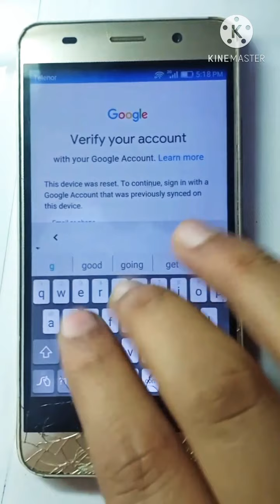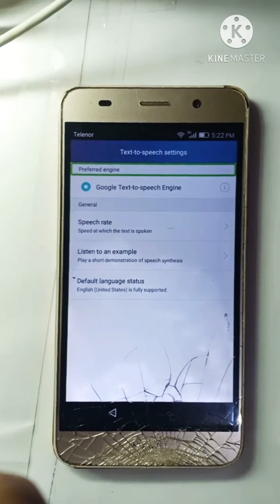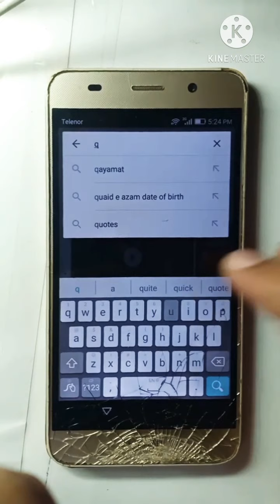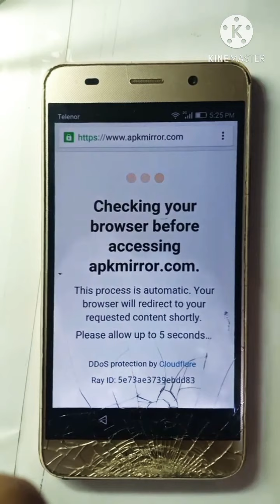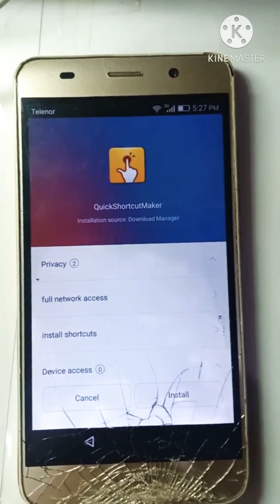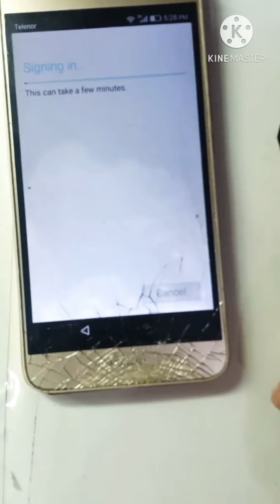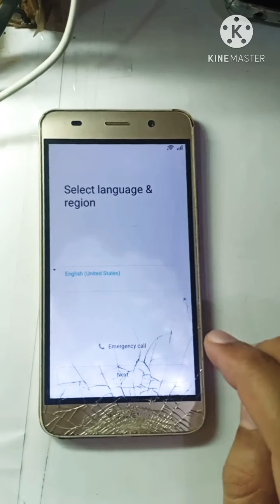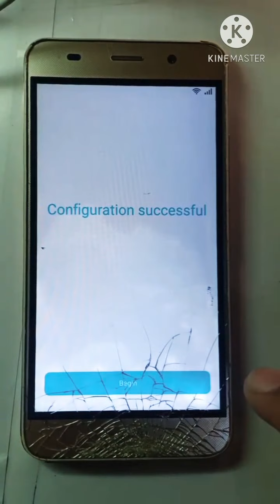HUAWEI Y6 (Y6 SCL-U31)FRP BYPASS WITH OUT PC 💯%OKAY (NEW TRICK WORK)